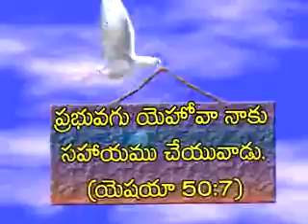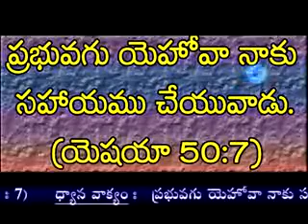విశ్వాసపు చెక్ బుక్-AUG-08